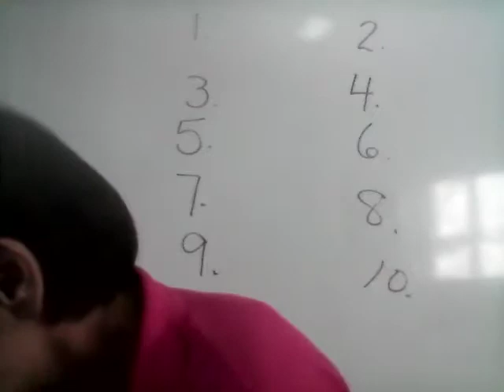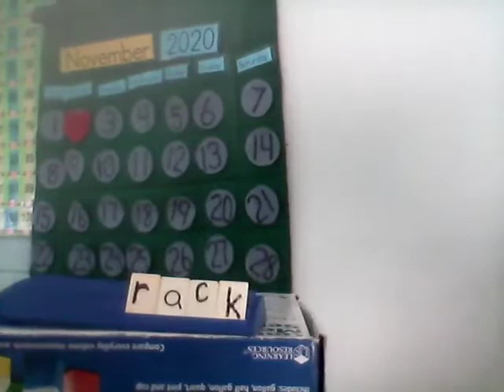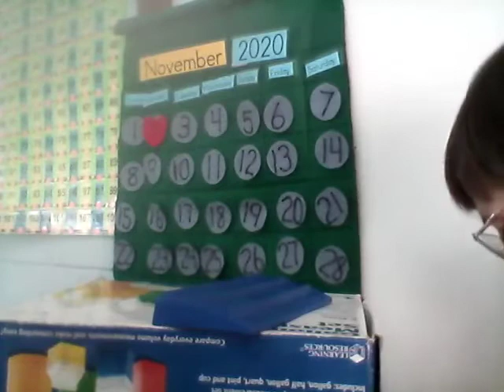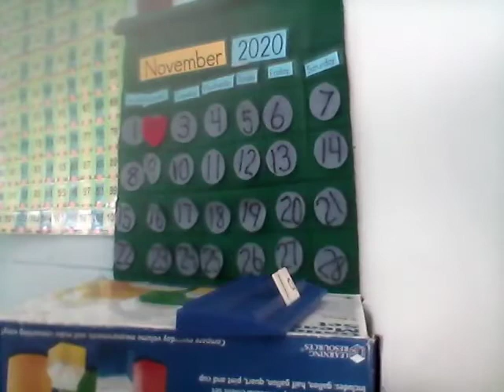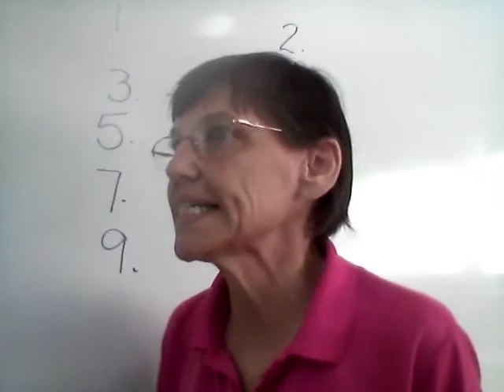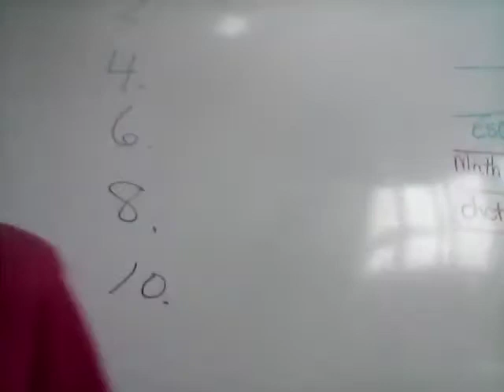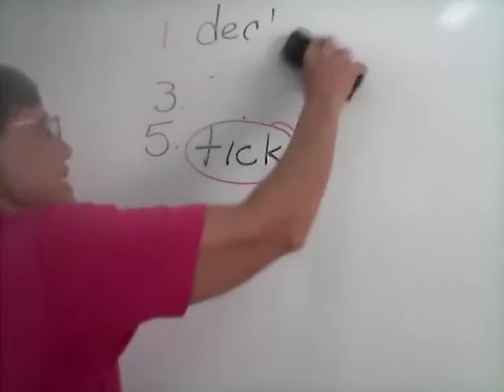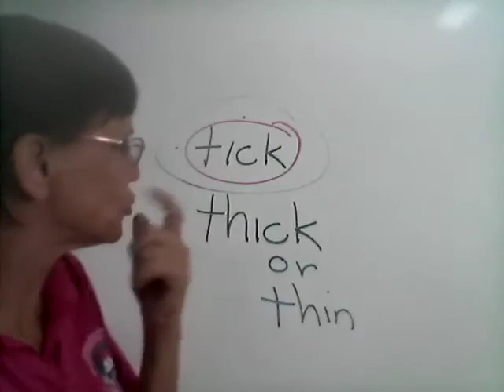Miercoles 12 Primer Dictado 12+3